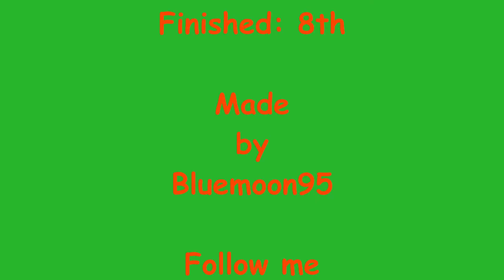Race 6 Sardegna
Well, this didn't turn out the way I wanted. I like this track at Sardegna, but I couldn't get into some flow. Maybe because I was too timid on the brakes. I was hitting the brakes too early or too Late. That cost serious time & make making little mistakes cost me more time. Overall, I should've done that 8th place finish.